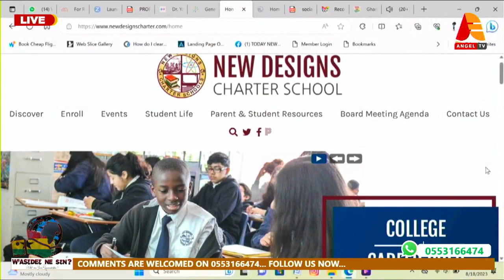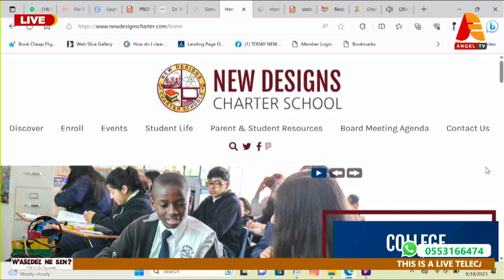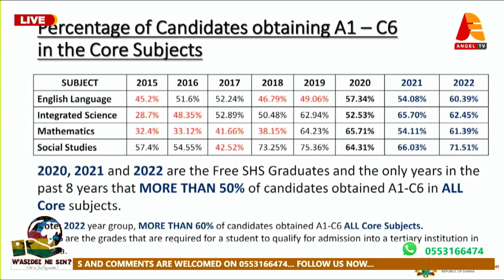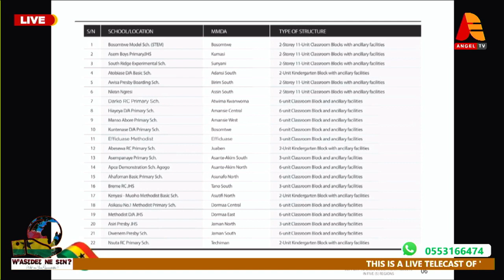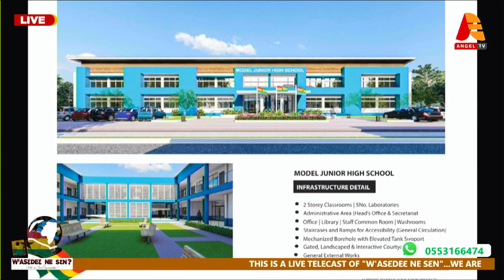EXCLUSIVE WITH THE MINISTER FOR EDUCATION, DR YAW OSEI ADUTWUM